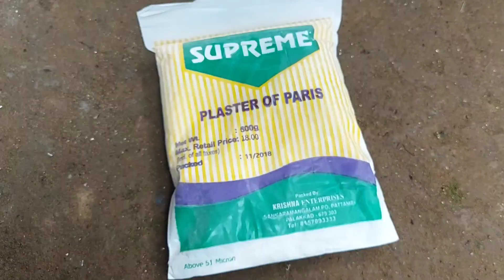വളരെ സിമ്പിൾ ആയി സ്റ്റാൻഡ് തയ്യാറാക്കാം //Easy stand making